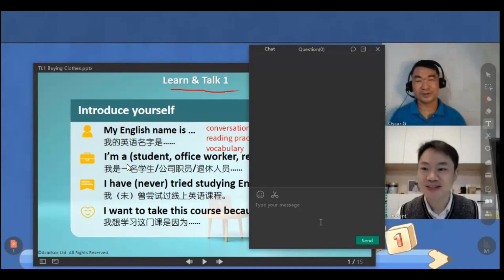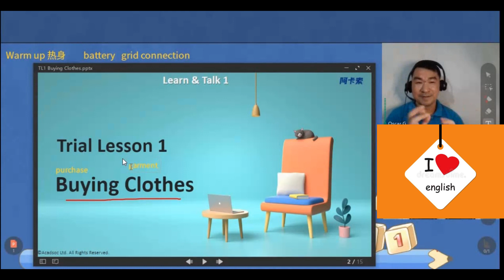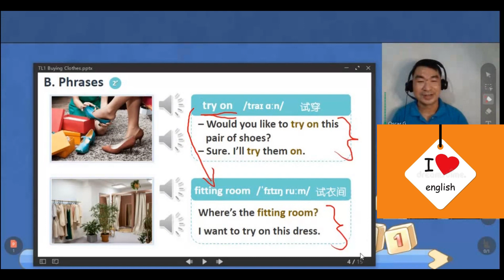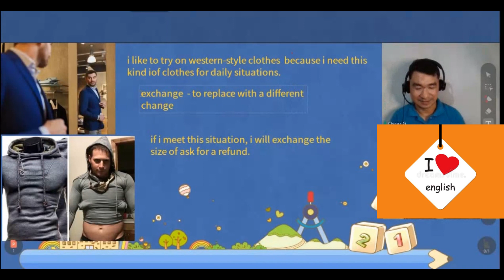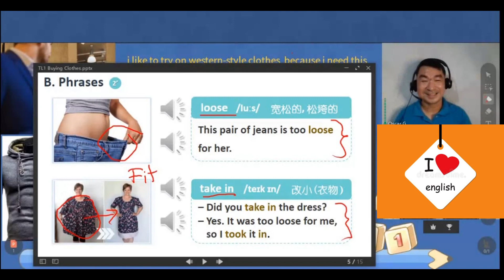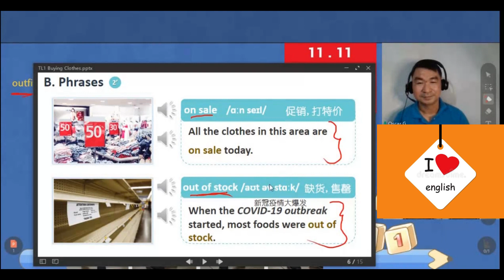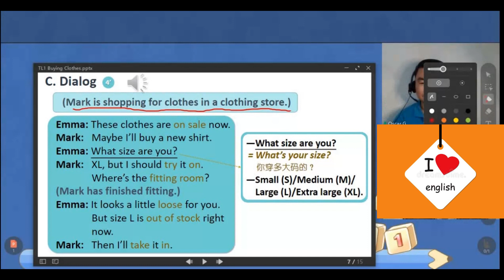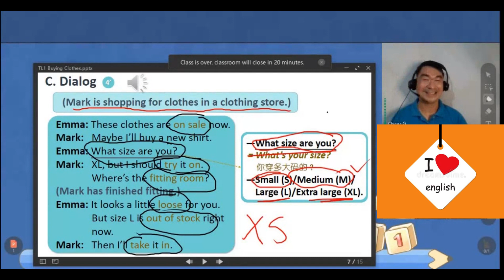ESL Class: Jim (Intermediate adult) - Buying clothes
I can be your partner in learning English. Be you are an adult young learner, and  a beginner or at in advanced level.

TOPIC: Buying clothes
Activities: conversation practice, reading, vocabulary, pronunciation
Level- Intermediate